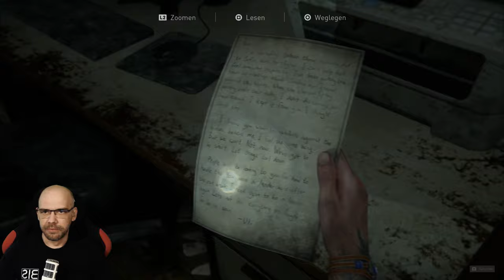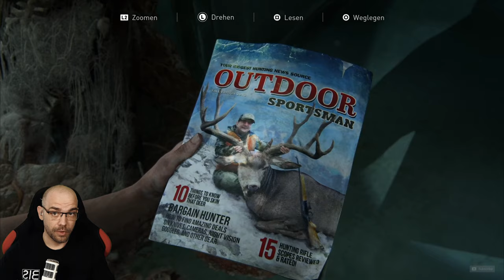THE LAST OF US Part 2 [024] PILLEN UMSONST VERBRATEN